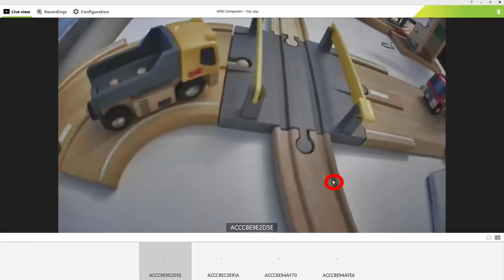AXIS Companion - View live video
This video demonstrates how to view live video in AXIS Companion.